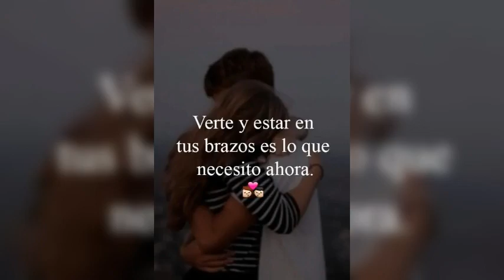Camilo Sesto,,,,Piel De Angel, ,💘R💘